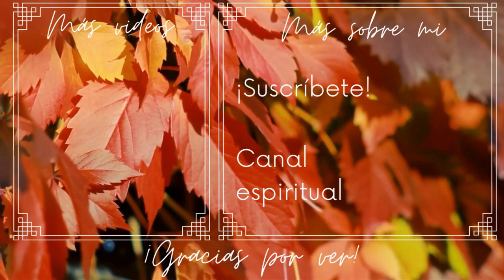¡Nuevo kit de labiales humectantes Bissú! | Así se ven en morenitas 💁✨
Por fin terminé de editar el video!!! Que tengan bonito día mis hermosas mujeres super poderosas!! 🌹🌙💎💖

Mis tonos de base para que lo tengan como referencia: En el polvo compacto de bissú uso el 13 Bronze, de la loreal infallible pro matte 108 caramel beige y en Mac debo ser NC40.

El video empieza en el min.  0:50
Swatches de labiales inician en el min. 1:18
¿Recomendamos comprar todo el kit? 28:38
Nuestros labiales favoritos 30:52
Como me fue con el envíos 32:00
Como me llegó la caja del kit 32:21
Lo malo de los labiales mate 33:31
¿Que pienso de los tonos? ¿Se olvidaron de las morenitas? 34:04
Extrañe esto 34:40
Diferencia de empaque entre Mates y Humectantes 35:24
Recomendación para limpieza facial 36:24
Bloopers 38:13

Guía: ☀️ Tiene subtono cálido, ❄️Tiene subtono frío, ✨ tiene partículas de glitter.

01 pátzcuaro 1:18
02 Mocorito 1:45
03 Tula 3:15
04 Comala 3:45
05 Mazunte 4:06
06 Tepoztlán 5:08
07 Malinalco 5:36
08 Mazamitla 6:20
09 Jerez 7:07
10 Valladolid 7:59
11 Huichapan 8:37
12 Tecozautla 9:02
13 Tequila 9:52
14 Huamantla 10:51
15 Salvatierra 12:16
16 Cosalá 13:27
17 Papantla 14:36
18 Atlixco 15:42
19 Amealco 16:49
20 Bacalar 18:40
21 Sayulita 19:40
22 Bernal 21:01
23 Pinos 21:42
24 Cholula 22:14
25 Palenque 24:02
26 Teúl 24:45
27 Cadereyta 25:14
28 Xilitla 25:54
28 Taxco 27:03
30 Xico 27:53

Dupes de los labiales mate: 02 Mocorito con 09 Bruselas, 05 Mazunte con 07 Bogotá, 9 Jerez con 30 Lima, 12 Tecozautla con 23 Paris, 14 Huamantla con 24 Viena, 16 Cosalá con 22 Venecia, 17 Papantla con 21 Mónaco, 18 Atlixco con 20 Shanghai, 21 Sayulita con 18 Mérida, 24 Cholula con 14 Buenos Aíres y 28 Xilitla con 12 Las Vegas.

Mis favoritos: 3, 4, 7, 9, 10, 11, 13, 14, 15, 21, 22, 23, 25, 26, 27 y 29. Los de Hany: 6 y 27.

These are not my songs & I do not take credit for any of these songs

Labial Humectante Bissú Colección Pueblos Mágicos Acabado Cremoso
Si llegaste hasta acá te has ganado un espacio en mi 💜 Enserio que aprecio muchísimo que le hayas dado click a mi video ¡701 GRACIAS POR ESTAR ACÁ!